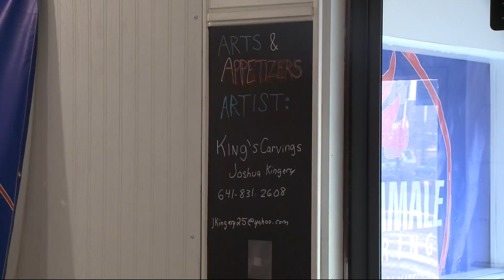Hot Tamale Catering Starts Program to Feed Children After School Mondays and Fridays.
Today in Iowa's Griffin Wright reports on how local Des Moines restaurant Hot Tamale Catering is starting a program to feed food insecure children Mondays and Fridays.